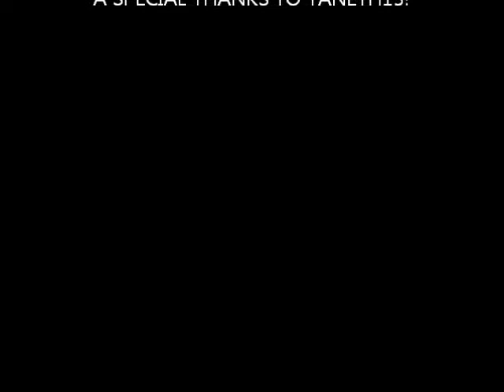Meet A Whyvillian #2 : Yaneth13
Axel does a second Meet A Whyvillian. He now interviewed Yaneth13